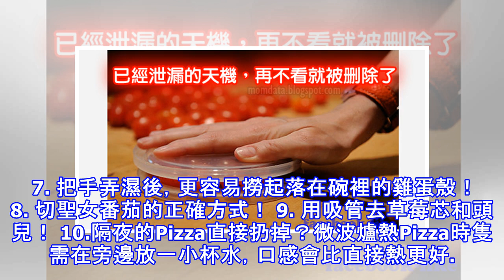啊...已經洩漏天機，再不看就被刪除了。。。。。。